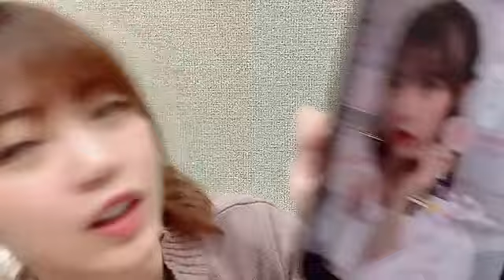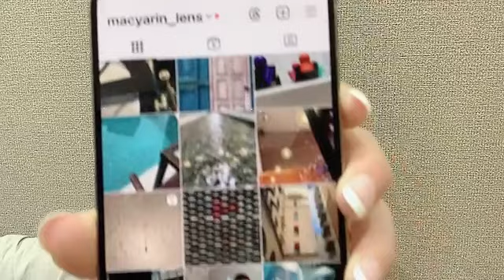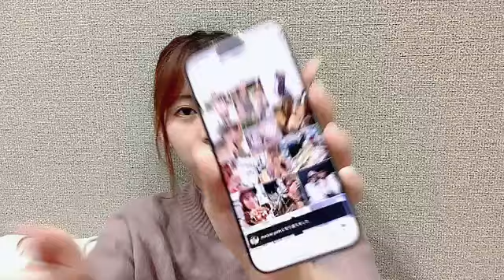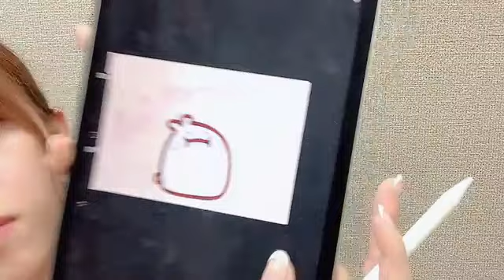2024/09/09 真楪伶 SHOWROOM